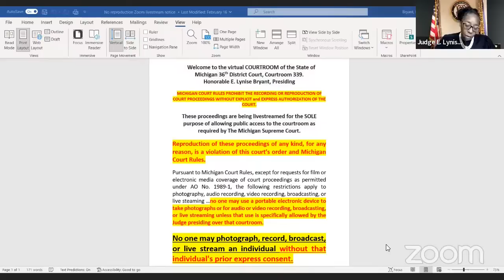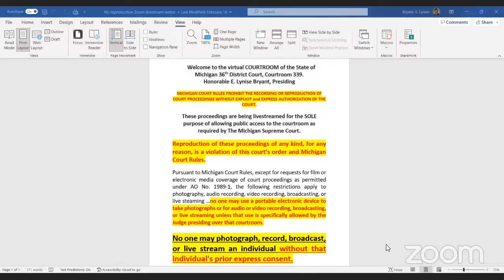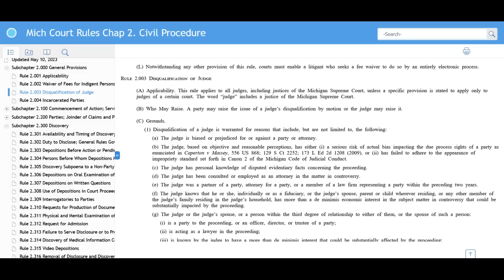Judge Bryant Epically Tells Moorish Sovtard How It Is!